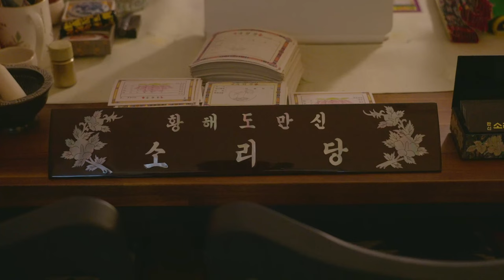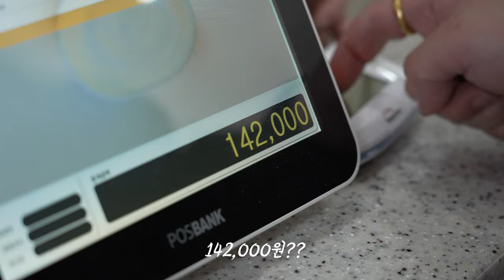🔴용군TV 소리당🔴"겉모습은 산적... 속 마음은 순두부 같은 남자"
"겉모습은 산적 속은 순두부 같은 남자"

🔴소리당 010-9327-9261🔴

됩니다.